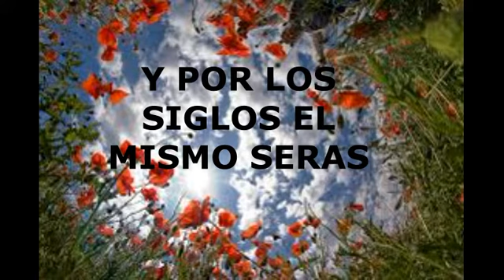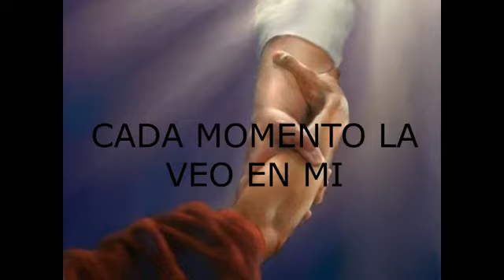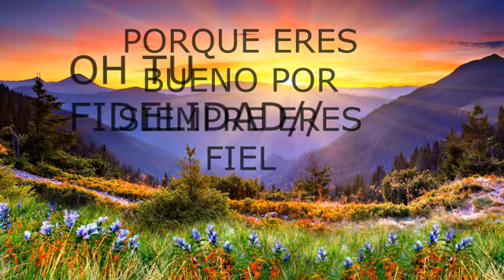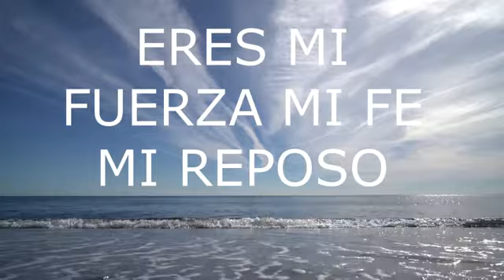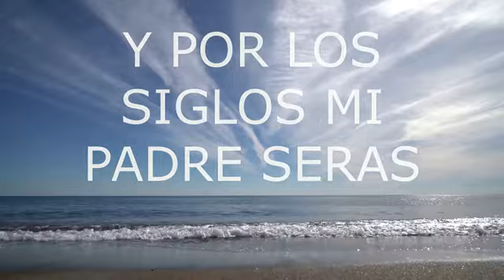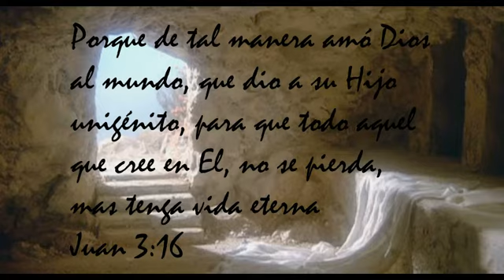OH TU FIDELIDAD 2020(Cover Sary)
uno de los primeros covers en pandemia, si que hemos visto Tu fidelidad...